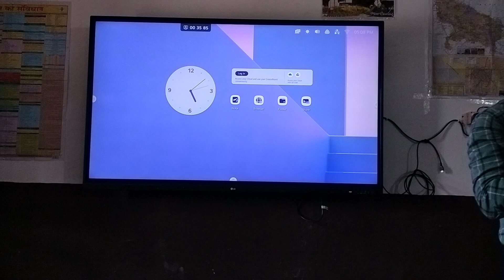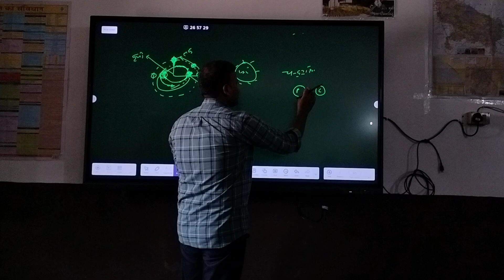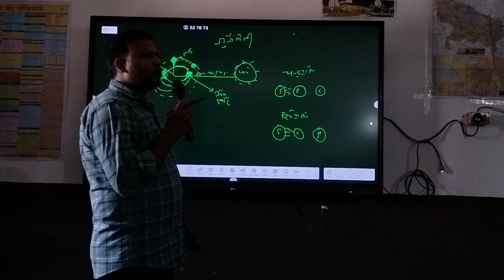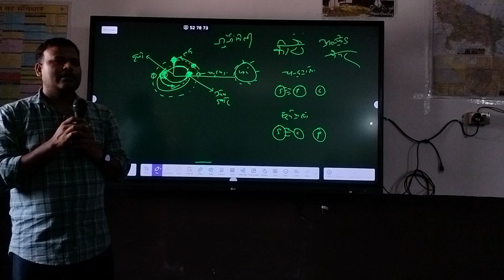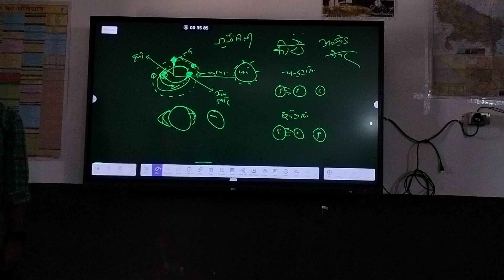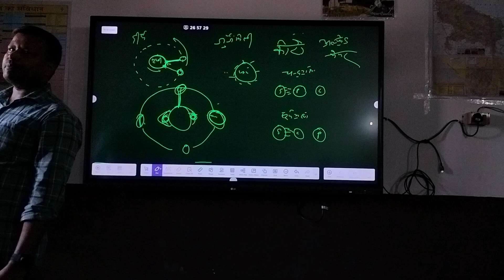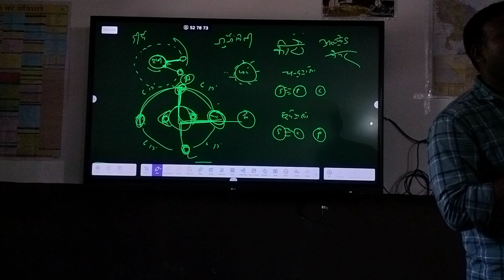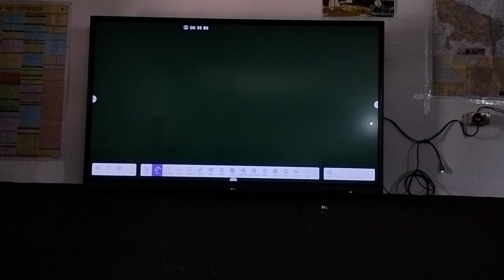Climatology - Pressure Belts of the Earth